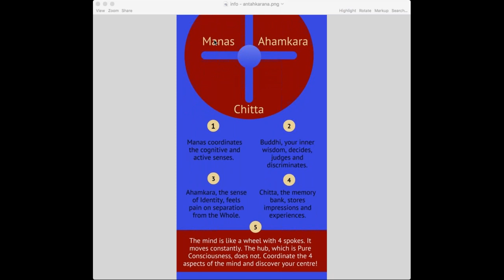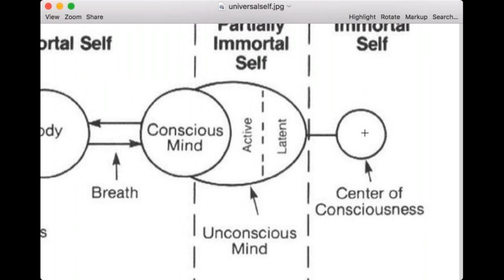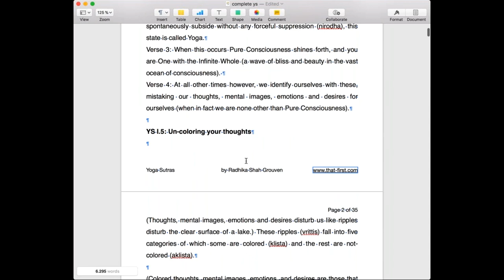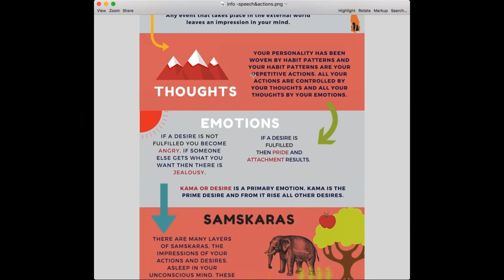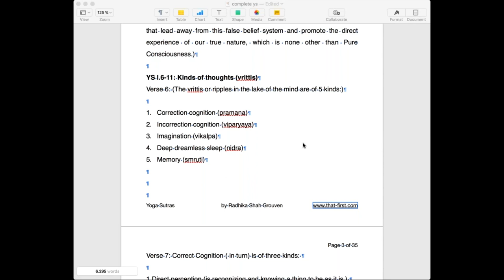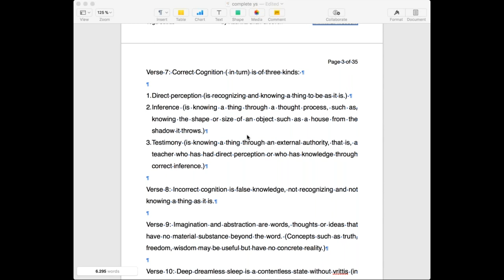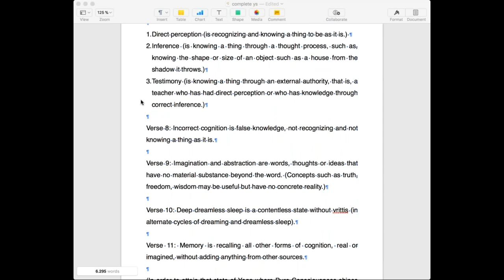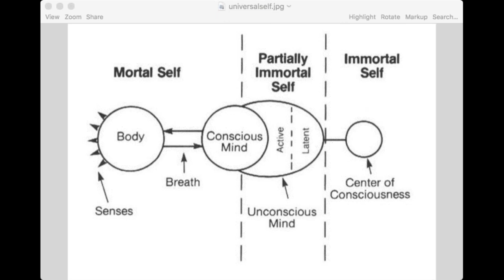Complete Yoga Sutras 2 - How to purify thoughts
In this session, Radhikaji explains in detail YS I.1-11. She speaks about colored and not-colored thoughts and the different kinds of thoughts in the mind.